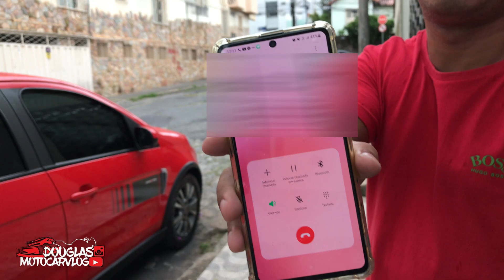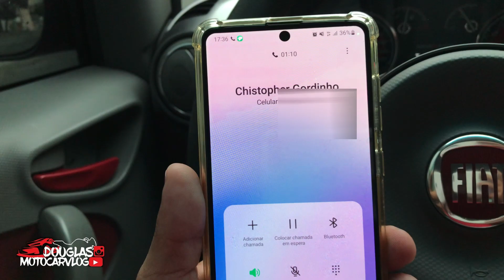PEDINDO DINHEIRO EMPRESTADO PARA MEUS AMIGOS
Fala galera, blz? nesse video eu fiz um teste com meus amigos que foi pedindo dinheiro emprestado para eles e nesse teste fiquei surpreso com a reaçao de cada um deles, aproveitei que fui pegar meu palio sporting na oficina e decidi fazer esse video.
**FIM !!**